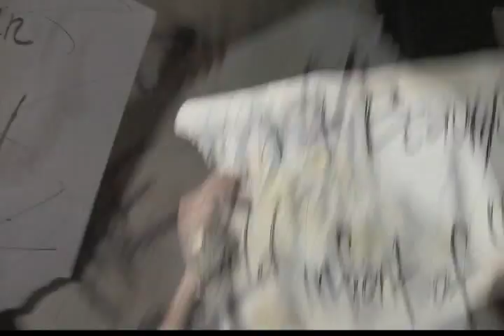Take Flight Immortalize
fesexpresstf